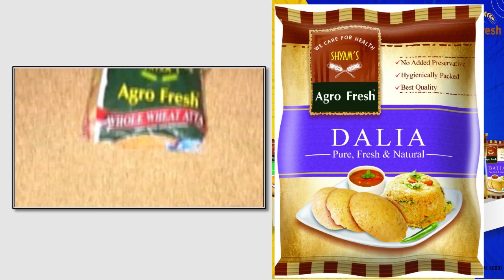Raniganj Cloth Merchants Association की 32nd Annual General Meeting